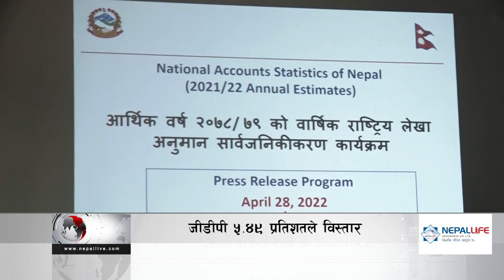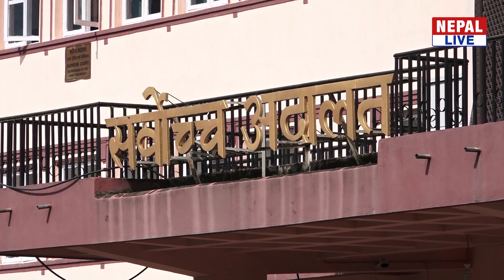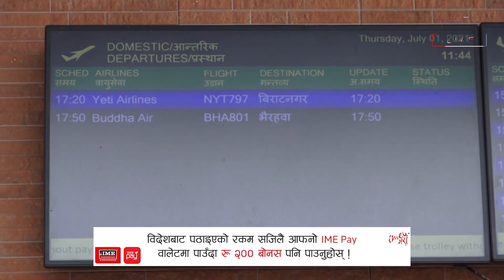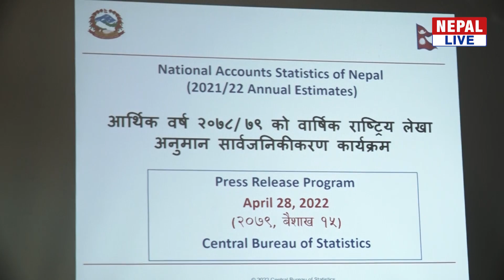Nepal live news - April 28 2022 // नेपाल लाइभ समाचार २०७९ वैशाख १५